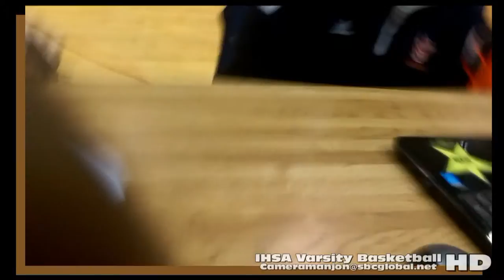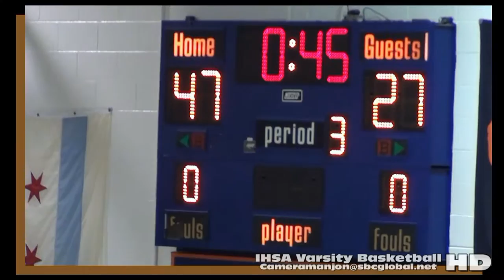* * * Whitney Young Promo/Teaser '16 3a (Varsity Basketball) Coach Slaughter House